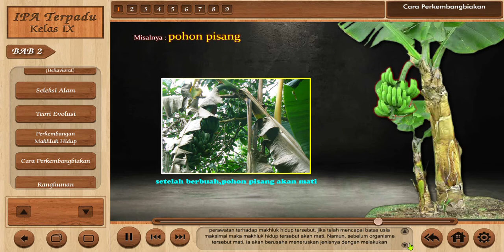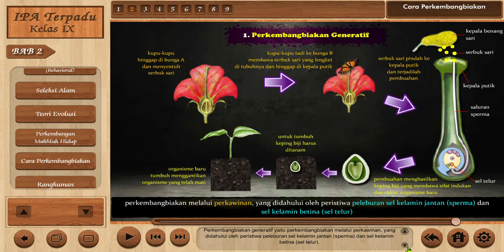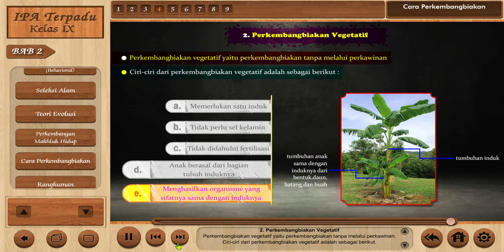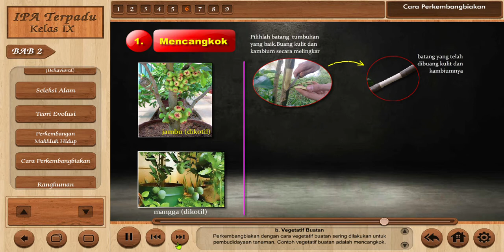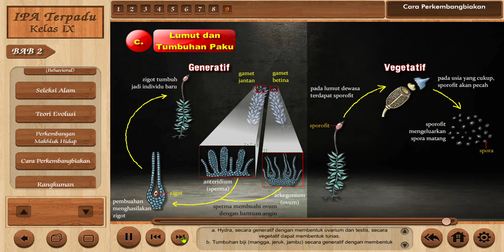Perkembangbiakan Tumbuhan dan Hewan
Perkembangbiakan generatif atau bisa disebut dengan perkembangbiakan seksual terjadi jika sel kelamin jantan (spermatozoid) bertemu dengan sel kelamin betina (sel telur). Perkembangbiakan generatif dibagi menjadi tiga jenis, yaitu ovipar, vivipar, dan ovovivipar

Perkembangbiakan vegetatif disebut juga sebagai perkembangbiakan aseksual, artinya tidak terjadi pertemuan antara sel kelamin jantan dengan sel kelamin betina. Perkembangbiakan vegetatif hanya terjadi pada hewan tingkat rendah. Hewan tingkat rendah adalah hewan yang tidak memiliki struktur tubuh sempurna. Mereka tidak memiliki tulang belakang (avertebrata) dan memiliki struktur anatomi yang lebih sederhana daripada hewan bertulang belakang (vertebrata). Perkembangbiakan vegetatif dibagi menjadi tiga jenis yaitu tunas, fragmentasi, dan membelah diri.